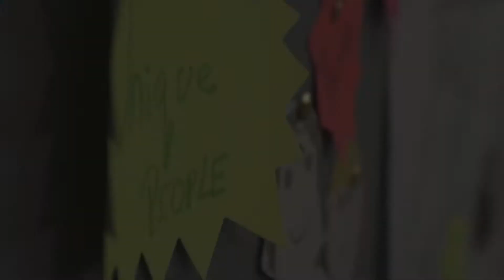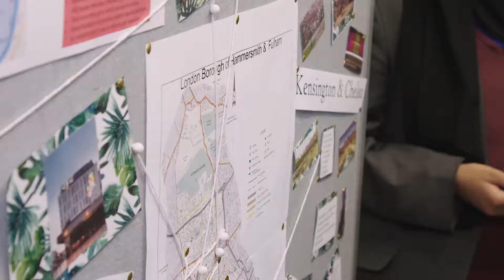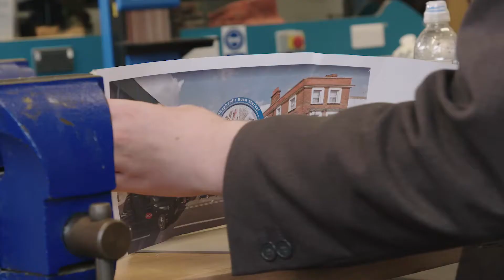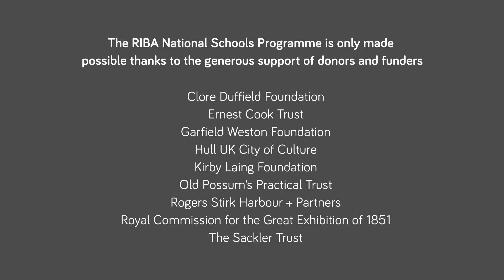National Schools Programme: inspiring children to be architects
A film launching the RIBA's National Schools Programme: the first nationwide architectural learning programme for schoolchildren. The programme creates partnerships between schools and architecture professionals, who become RIBA Architecture Ambassadors, volunteering their time to deliver creative, curriculum-linked workshops for children aged 4-18 years.

Copyright: RIBA